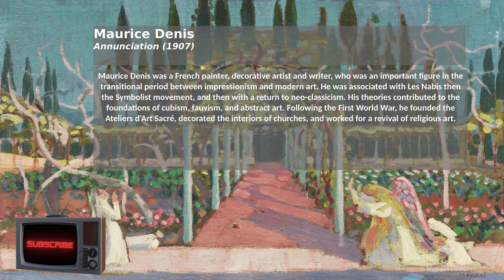Maurice Denis, Annunciation 1907. Impressionism art inventory. Framed art 4k for home. 4k paintings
Ref:

Original from Yale University Art Gallery digitally enhanced by rawpixel.